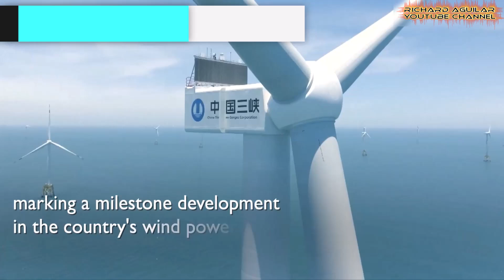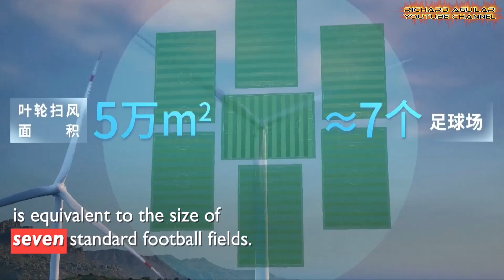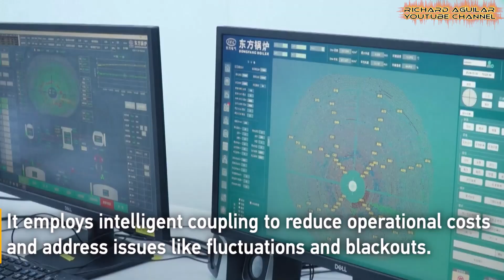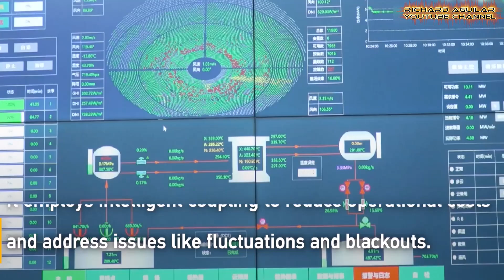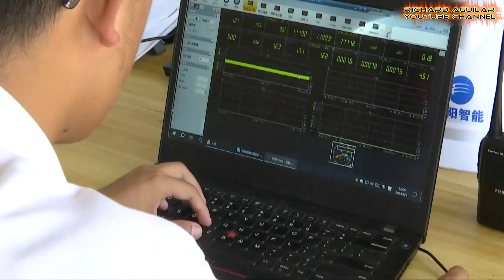CHINA’S RENEWABLE ENERGY REVOLUTION: West Left Behind?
China’s renewable energy initiatives are revolutionizing global power grids, from solar farms, hydro power plants to wind turbines. Explore how China is shaping the future of clean, green energy.